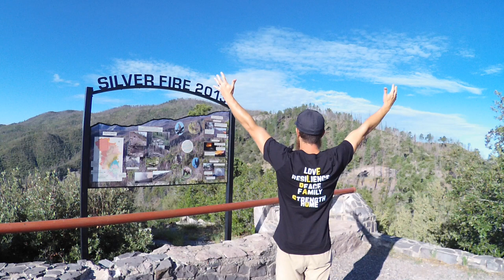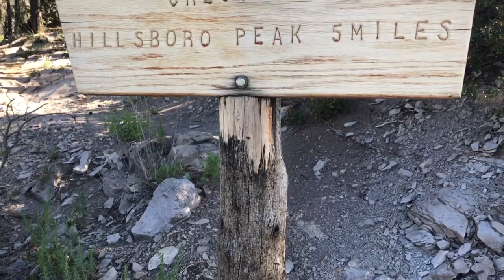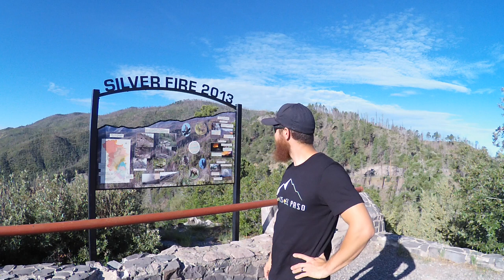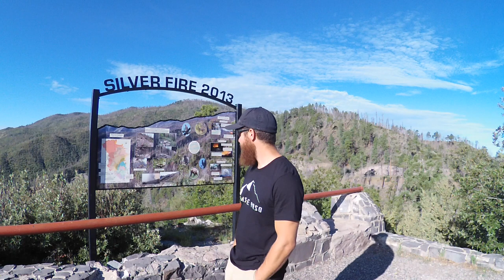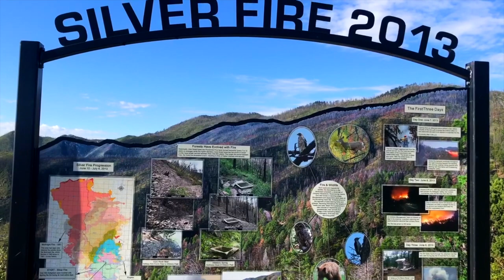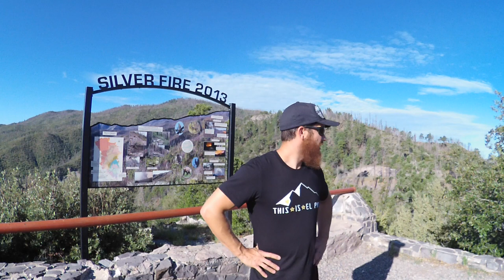Gila National Forest- The Black Range "Talks before the Trail"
Back on the trail again and excited to show you how it was. This time around it was a solo hike but before we get into the trip let me just hit you all with some facts and what I am about to do.
This is "SOLITUDE"